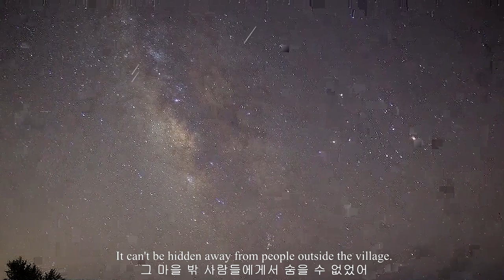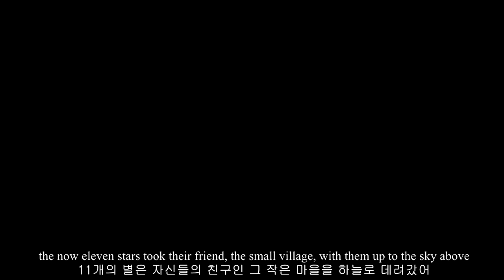[24.12.2018] To: Wanna One - Short Story Part 4 'ELEVEN'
A Song From 12th Star

From :
Wannable Song Project ( Wannable Indonesia )

Teaser 4 - Short Story "Eleven"